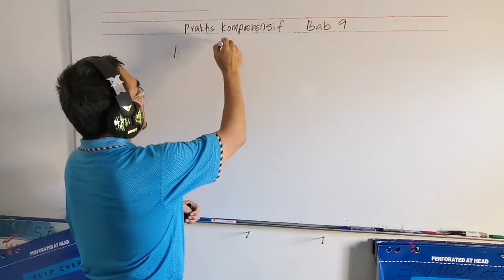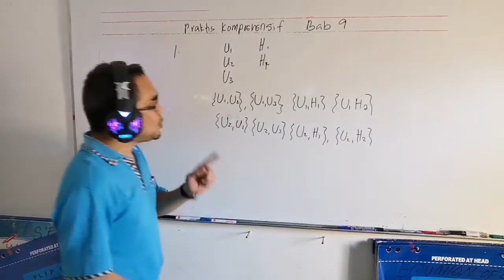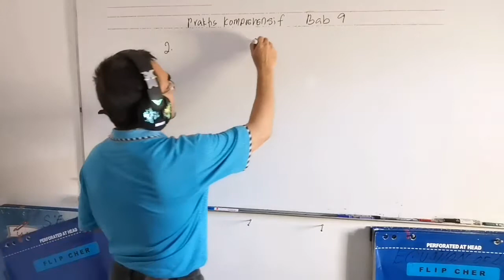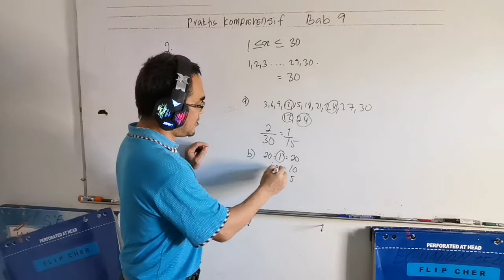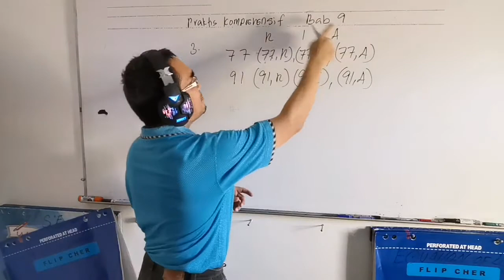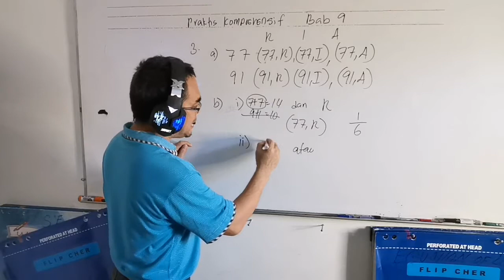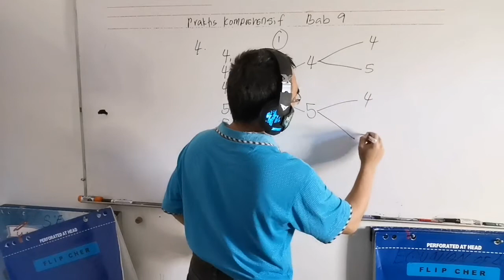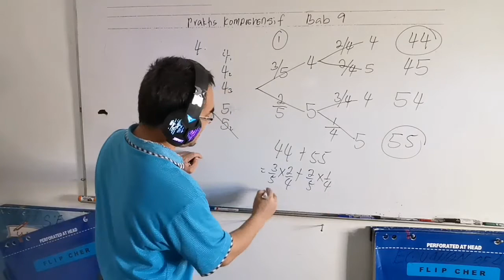Praktis Komprehensif bab 9 / Kebarangkalian peristiwa bergabung : Penyelesaian masalah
Soalan soalan ini didapati daripada buku teks Matematik Tingkatan 4, Bab 9 ( Kebarangkalian Peristiwa Bergabung), Praktis komprehensif nombor 1,2,3,4  pada muka surat 265

The question is from Mathematics Form 4 Textbook year 2020,  Chapter 9  comprehensive practice No 1,2,3,4 at page 265

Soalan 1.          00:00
Soalan 2
Soalan 3
Soalan 4

Bagaimana menulis ruang sampel bagi suatu peristiwa bergabung yang diberikan?

Bagaimanakah anda membuat dan mententusahkan konjektur tentang rumus kebarangkalian peristiwa bergabung?

Kebarangkalian persilangan dua peristiwa A dan B yang tak bersandar adalah sama dengan hasil darab kebarangkalian A dan kebarangkalian B.

Secara generalisasi, hukum pendaraban kebarangkalian ialah P (A dan B) = P (A  ∩ B) = P(A) x P(B).

Bagaimanakah anda membezakan peristiwa saling eksklusif dan peristiwa tidak saling eksklusif?

Peristiwa gabungan A dan B dikenali sebagai peristiwa saling eksklusif sekiranya tidak ada persilangan antara peristiwa A dengan peristiwa B,  n ( A ∩ B ) = O.

Bagaimanakah anda mengesahkan rumus kebarangkalian peristiwa bergabung bagi peristiwa saling eksklusif dan peristiwa tidak saling eksklusif?

Bagaimana anda menentukan kebarangkalian peristiwa bergabung bagi peristiwa saling eksklusif dan peristiwa tidak saling eksklusif?

Bagaimanakah anda menyelesaikan masalah yang melibatkan kebarangkalian peristiwa bergabung?